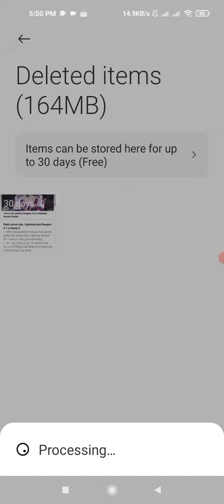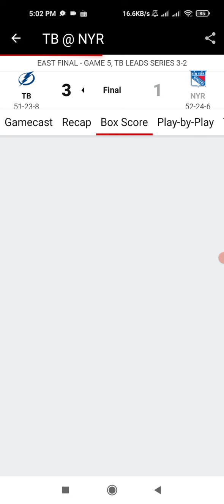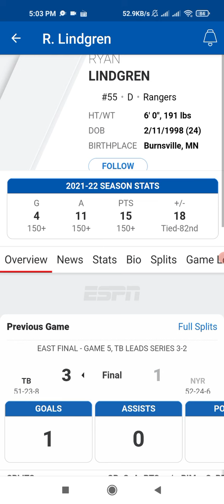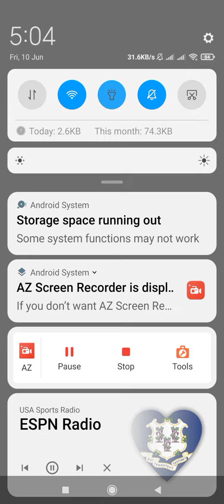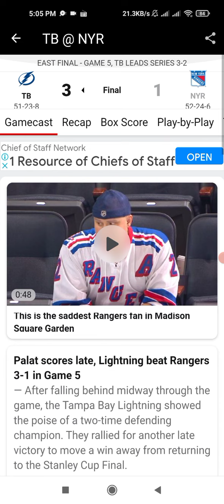10 June 2022